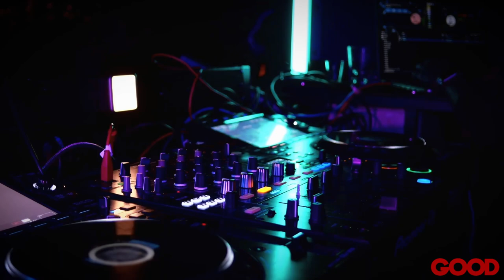Most Heartwarming Night Of 2023: Good Holiday Ball With Raheem Devaughn & Kamauu | GOODProjects.org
Step into the heart of holiday giving and entertainment with our 2023 GOOD Holiday Ball recap! Experience the magic of the night through electrifying performances by Raheem Devaughn, KAMAUU, and the vibrant Backyard Band.

Dive into exclusive behind-the-scenes moments and the impactful journey of your generous toy donations, bringing smiles to children in need. This unforgettable evening wasn't just about the music; it was a celebration of community, giving, and the joy of the holiday season.

Join us in reliving these heartwarming memories and be inspired to spread the holiday cheer.

This video is about the Most Heartwarming Night Of 2023: Good Holiday Ball With Raheem Devaughn & Kamauu. But It also covers the following topics:

Celebrating With Purpose
Exclusive Event Footage
Behind The Scenes Gala

Video Title: Most Heartwarming Night Of 2023: Good Holiday Ball With Raheem Devaughn & Kamauu | GOODProjects.org

🔔Ever wondered how small actions lead to big changes?

✅  About GOODProjects.

Welcome to GOODProjects! Our channel is your go-to place for inspiring stories and behind-the-scenes looks at how we're making a difference. As a nonprofit organization, we're dedicated to lifting families out of poverty and into success.

From heartwarming vlogs to insightful promotional content, we share our journey of impact, challenges, and victories. Let's make good happen together!

🔔 Ready to be inspired by stories of hope and resilience?